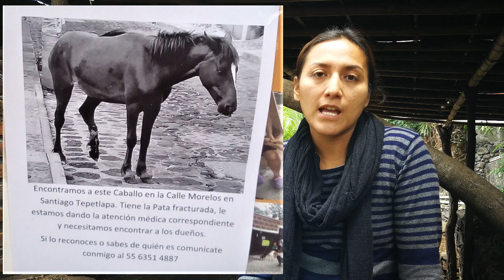Una segunda oportunidad para Ely 🐴 - Polifacética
¡Hoy le compartimos el reportaje documental sobre Ely! La yegua 🐴 que tuvo una segunda oportunidad para vivir luego de ser agredida mortalmente.

Ely, junto con el apoyo de médicos y cuidadores ha salido adelante y ahora tiene la oportunidad de caminar de nuevo con una pata nueva de fibra de carbono.

Acompáñanos a conocer su caso. ¡Apóyala donando en Brigada Animal México! Tu donación puede cambiar su vida.